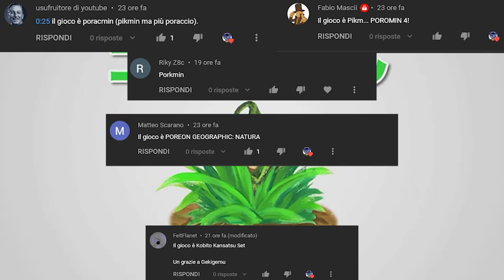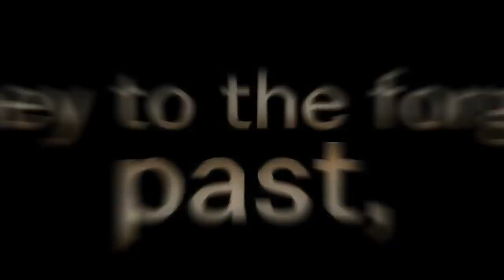10 VIDEOGIOCHI CHE HANNO BISOGNO ASSOLUTAMENTE DI UNA REMASTER O DI UN REMAKE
Quante volte dopo aver visto una remaster o un remake vi siete chiesti “ma ce ne era veramente il bisogno?” Ecco oggi faremo una lista di 10 titoli che vorrei assolutamente rivedere o in forma di remaster o come remake. Quali sono i titoli che vorreste vedere ritornare in una nuova versione? Vi aspetto nei commenti!

00:00 Solo Risposte Sbagliate
00:47 Intro
02:06 Oracle of Ages/Oracle of Seasons Remake
03:06 F-Zero GX HD
03:43 Golden Sun remake
04:52 TimeSplitters 2 Remaster HD
05:39 Chrono Trigger Remake HD-2D
06:34 Viewtiful Joe HD Collection
07:21 Simpson Hit & Run Remake
08:22 Super Mario Galaxy 2 HD
09:01 Metal Gear Solid 2 Remake
10:11 Super Smash Bros. Melee HD
10:54 Outro e Patreon